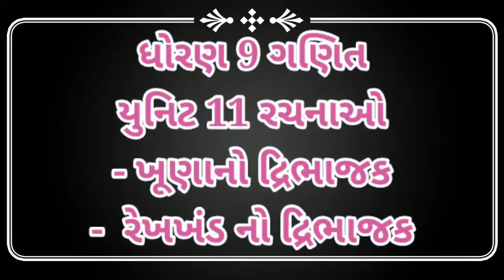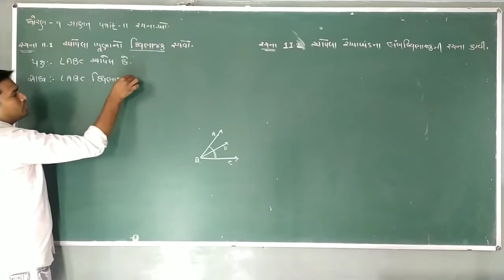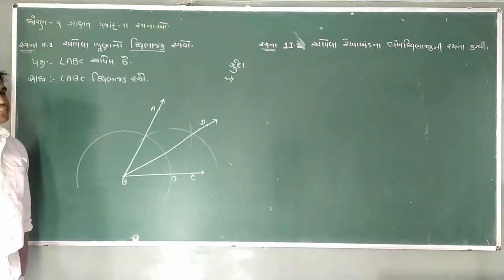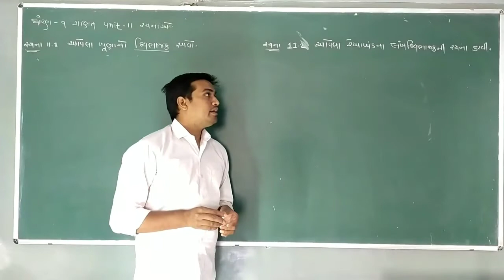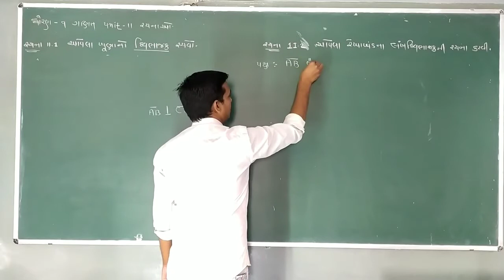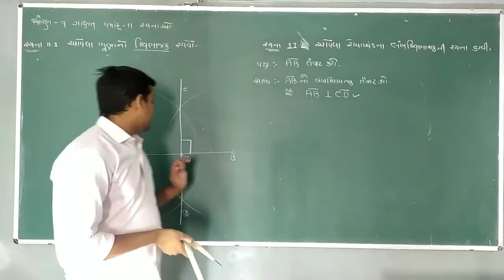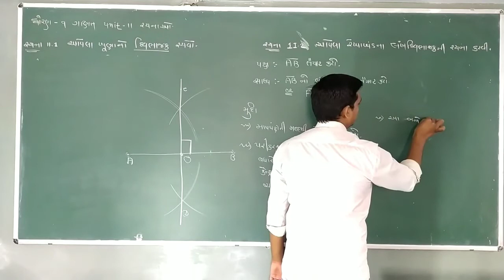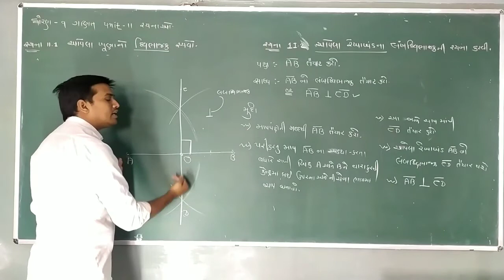NCERT STD 9 MATHS UNIT-11 રચનાઓ ખૂણાનો,લંબદ્રિભાજક , parishram school (27/11/20)